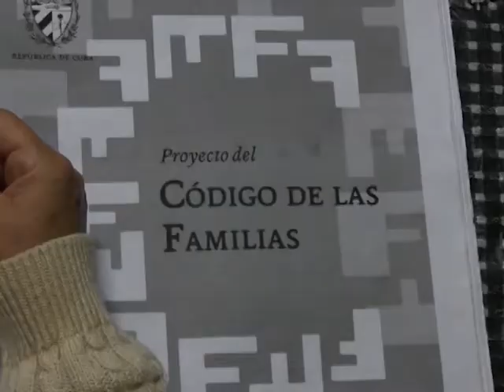Ofrece el nuevo código de la familia protección a losderechos del adulto mayor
Una de las garantías del nuevo código de la familia
resulta el cuidado de los ancianos y personas de la tercera edad.
En un país cada vez más envejecidos abogar por sus derechos
constituye una prioridad.